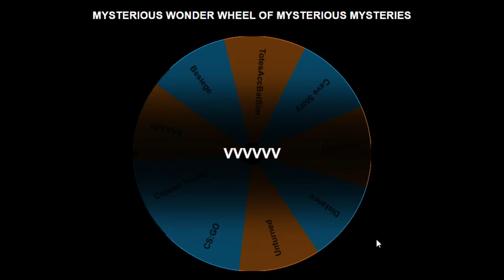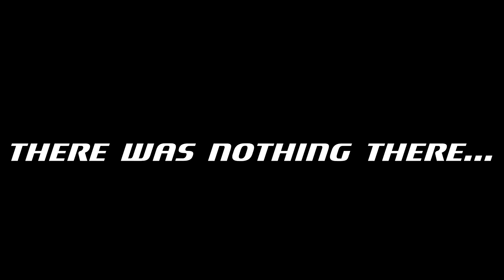Mystery Mondays! | Ep 3: Derpo Dies a Lot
Hello all. Today, we embark the difficult minimalist journey that is VVVVVV. And get lost. And die a lot.

I'mgoodatthisgameIswear...

Outro music is "Realm of Possibility" by DerpoTheMagnificent (me).